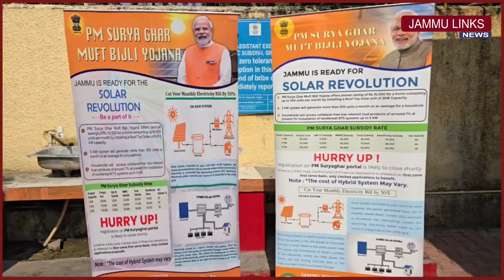MLA Bahu gets registered under PM Surya Ghar Yojana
MLA Bahu today visited PDD Sub divisional office at Gandhi Nagar to get registered under PM Surya Ghar Yojana and urged people of the constituency to get registered under the scheme.